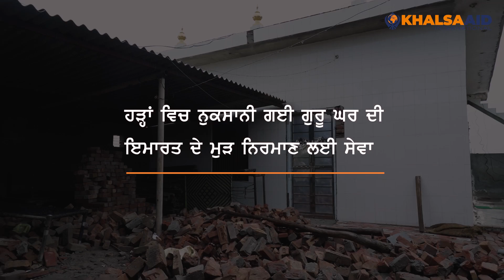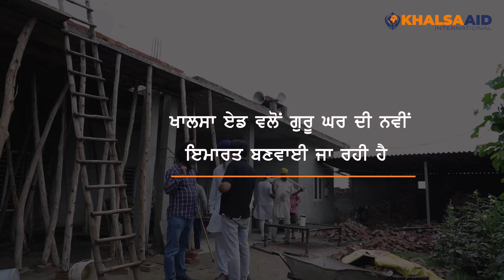ਪਿਛਲੇ ਸਾਲ ਹੜ੍ਹਾਂ ਕਾਰਨ ਨੁਕਸਾਨੀ ਗਈ ਗੁਰੂ ਘਰ ਦੀ ਇਮਾਰਤ ਮੁੜ ਨਿਰਮਾਣ ਅਧੀਨ ਹੈ - ਖਾਲਸਾ ਏਡ ਵਲੋਂ ਸੇਵਾ ਲਈ ਗਈ ਹੈ